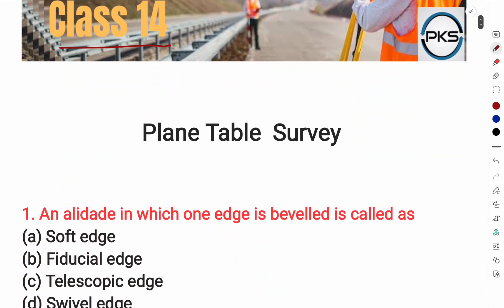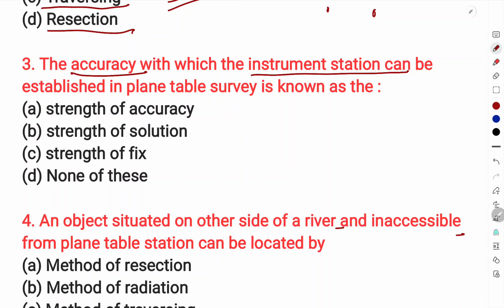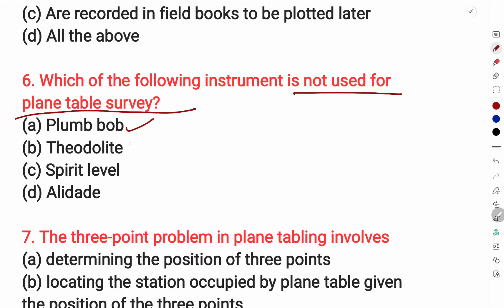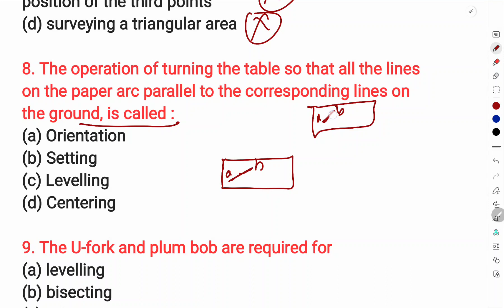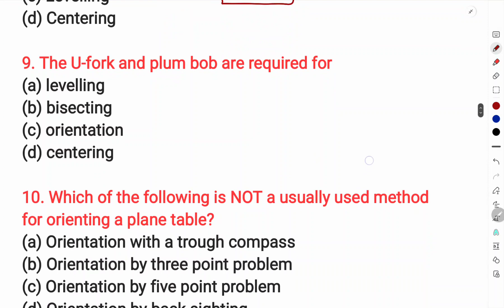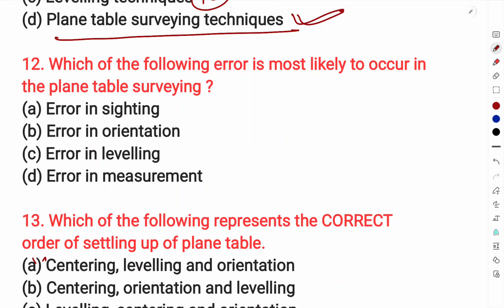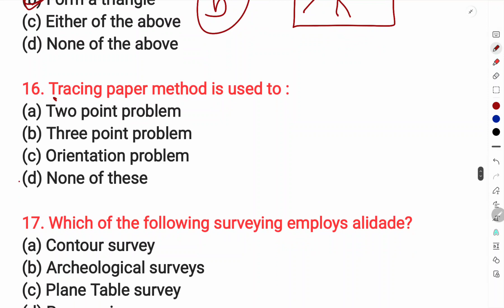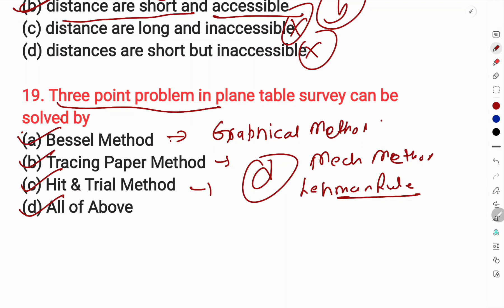SURVEYING PYQ SERIES SSC JE AND AE LECTURE 14